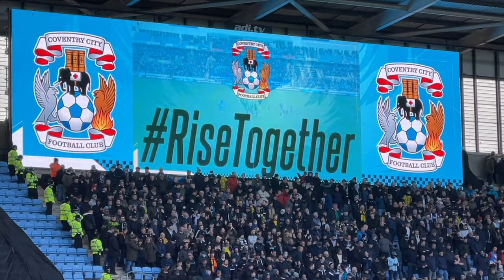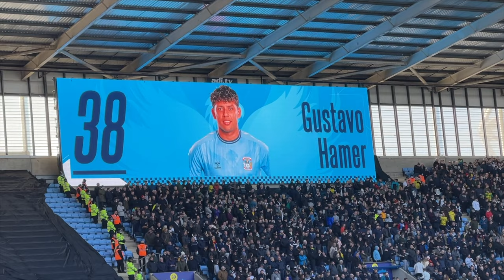Coventry City Vs West Brom. Matchday Vlog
Match day experience of Coventry V WBA

I have Cerebral Palsy and use a wheelchair to help me get around , I am a season ticket holder for  Coventry City .

My electric wheelchair was given to me from the charity Whizz-Kids go check out there web site